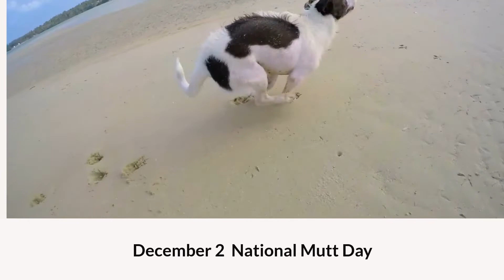Festive Season 2021 | Important Seasonal Holidays 2021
Join Us, as we celebrate Seasonal Holidays  & Seasonal Festivities from Around. Now that the holiday season is here, it's time to reflect on our lives, as well as to spread good cheer.

Here's a list of Global Holidays and Festivals in December 2021.

0:05
List of Global Holidays, Seasonal Holidays 2021, and Festivals in December 2021

0:07 December 1
National Christmas Lights Day

0:25 December 2
National Mutt Day

0:35 December 3
National Disability Day

0:48 December 4
National Cookie Day

1:26 December 5
Candle Day
Flag Day of India
International Ninja Day

1:40 December 6
Last Day Of Hanukkah
Hanukkah Festival
Green Monday
National Gazpacho Day
National Miners Day

1:56 December 7
International Civil Aviation Day
National Cotton Candy Day
National Letter Writing Day
National Pearl Harbor Day of Remembrance

2:29 December 8
National Brownie Day

2:56 December 9
National Pastry Day
National Llama Day

3:05 December 11
Christmas Jumper
International Mountain Day
December 11 2021 Cause Environment

3:26 December 12
Gingerbread House Day
December Holidays 2021

3:39 December 13
National Ice Cream Day
U.S. National Guard Birthday
Worldwide Candle Lighting Day
National Horse Day
National Salesperson Day
National Violin Day

4:20 December 14
National Energy Conservation Day

4:39 December 15
National Cat Herders Day
National Cupcake Day
National Wear Your Pearls Day

4:58 December 16
National Chocolate Covered Anything Day

5:31 December 17
National Maple Syrup Day
National Ugly Sweater Day

5:47 December 18
National Twin Day

5:55 December 21
Winter Solstice
National Crossword Puzzle Day

6:48 December 22
National Cookie Exchange Day

7:13 December 24
Christmas Eve

7:36 December 25
Christmas Day

December 26
Boxing Day
Kwanzaa Special
National Candy Cane
National Thank You Note Day

December 27
National Fruitcake Day

December 28
National Call a Friend Day
National Chocolate Candy Day
National Download Day

December 30
National Bacon

Let us know if you have any other celebrations in your country in the comment section.

Most asked FAQs:
1. What are seasonal holidays?
2. What are seasonal holidays?
3. What are all the holidays in order?
4. What are all the cultural holidays?
5. What months are holiday season?
6. Why is it called the holidays?
7. When Is Holiday Season 2021
8. Holiday Shopping Season 2021
9. Christmas Holidays Dates 2021
10. Holidays Around The World
11. Holiday Shopping Statistics 2020
12. Holiday Season 2020
13. Holiday Season In The Philippines
14. Holiday Season UK
15. Holiday Season USA
16. Holiday Season Canada

Msimu wa Sikukuu
Sikukuu ya Novemba 25 ambayo inasheherekewa kila Alhamisi ya nne ya mwezi Novemba.

Temporada festivaIlianzia mwaka 1621
موسم الاعياد
Տոնական սեզոն
 Felices Fiestas!
 Joyeuses Fêtes!
  Prettige Feestdagen!
  Buone Feste!
  Vanuinui vinaka Me Nomuni!
  Hau’oli Lanui!
Irish: Laethanta saoire sona!
Yiddish: A Freylekhn Yontev!
 Frohe Feiertage!
Portuguese: Boas Festas!
 Selamat Hari Raya!
 Tanoshii kurisumasu wo!
 Meri Kirihimete!
 행복 휴일
 Mutlu Bayramlar!
Jie Ri Yu Kuai!
 Sawadee Pee Mai!
Ii holide eximnandi!

umunsi mukuru
פֶסטִיבָל
фестиваль [festival']
Фестивал [Festival]
фестиваль [festyval']
יאָמטעוו
节 [jié]
節 [jié]
제전 [jejeon]
lễ hội
උත්සවය
திருவிழா
పండుగ
งานเทศกาล
تہوار
فېستىۋال
lễ hội